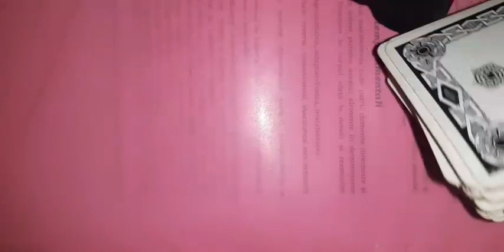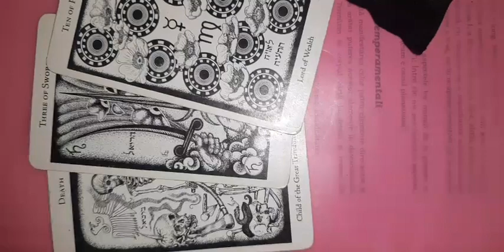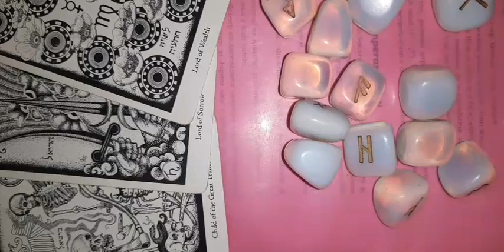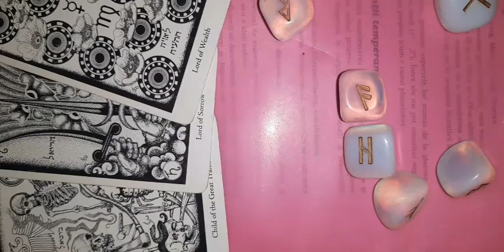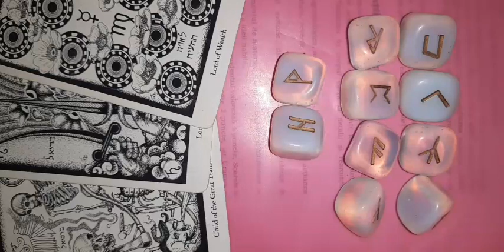Taur luna nouă din 21 ianuarie 2023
tarot  ermetic și rune